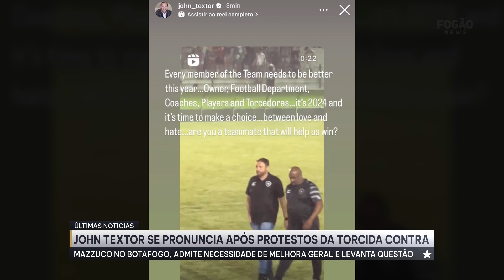⚠️TEXTOR RESPONDE ÀS CRÍTICAS DA TORCIDA!!!! ENTRE O AMOR E O ÓDIO QUAL É A SUA ESCOLHA????